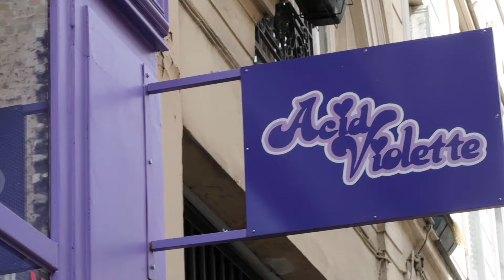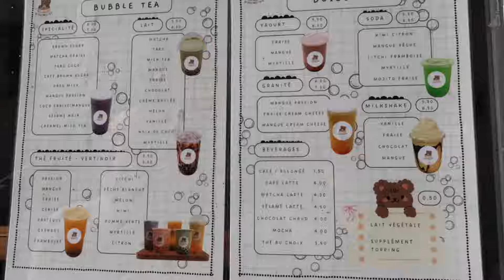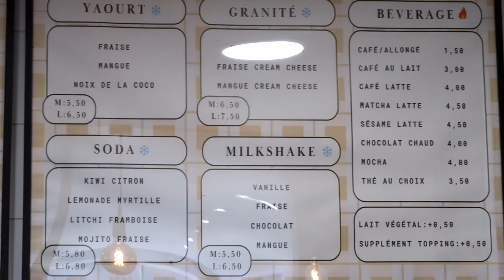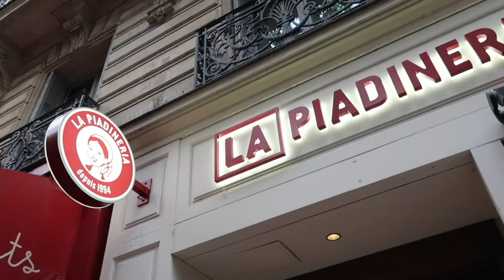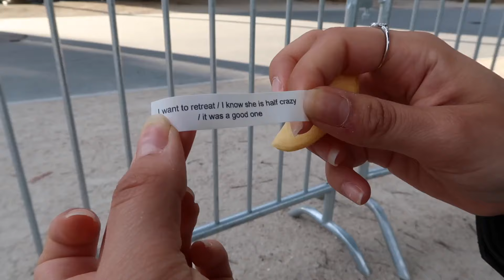Pierre Feuille Ciseaux décide pour nous pendant 24h (qui va remporter la journée ?)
Hello tout le mondeeee !

Dans cette vidéo on s’affronte pendant 24 heures au jeu Pierre Feuille Ciseaux pour décider de toutes nos activités de la journée ! 🪨📄✂️

On a fait pas mal de rounds et sans vous spoil, y’a une personne qui fait une masterclass et l’autre qui a une poisse incroyabe…